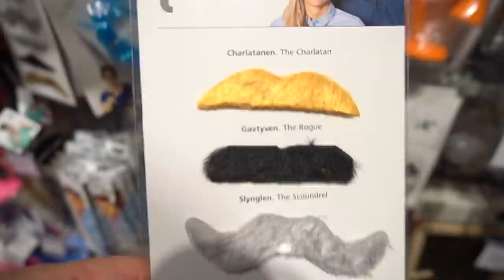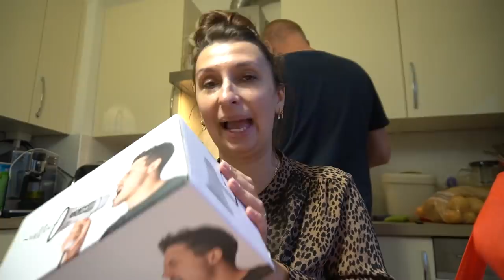Back to School: Schulsachen & Kindergarten Sachen kaufen